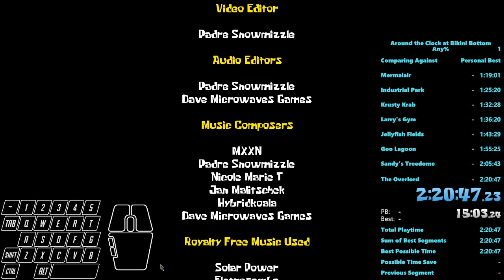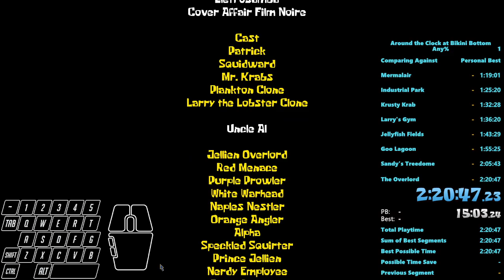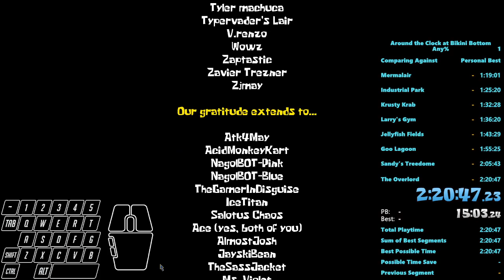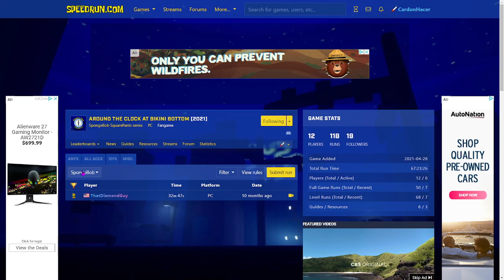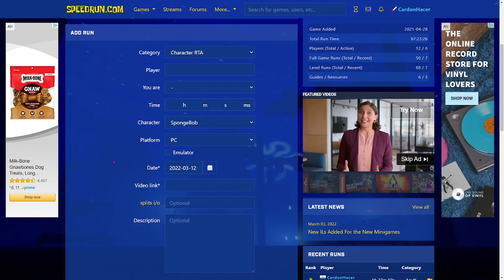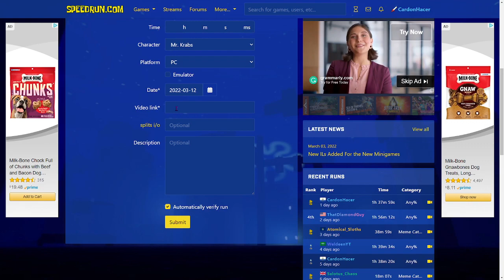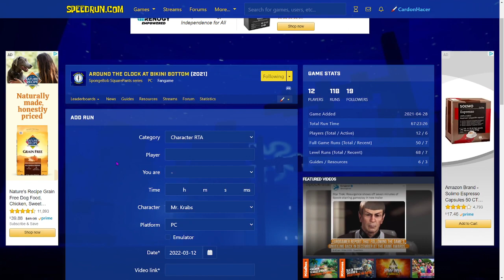Around the Clock at Bikini Bottom Any% Tutorial (Spring 2022)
Finally did that any% tutorial that I said I was gonna make like an eon ago lol. I know it's not a super grand high-budget tutorial, but I figure it's better than nothing. Everything you'd need to know in order to get a sub 2 hour time is included here, but some more advanced strats were excluded that you can find in my AtC strat playlist. Most likely, I'll make an edited/scripted version of this tutorial at some point in the future, but I feel like this should work just fine for now.

Timestamps:
0:00 Intro
1:01 Crouch Jump Tech Showcase
4:12 Run Starts + Glove World
13:34 Squidward's Monument
19:08 Patrick's Rock
28:23 3451 Anchor Way
34:10 SpongeBob's Pineapple
42:59 Tentacle Acres
51:02 Barg'N-Mart
55:41 Mrs. Puff's Boating School
1:04:46 Goofy Goobers
1:08:06 Mermalair
1:23:15 Industrial Park
1:29:33 Krusty Krab
1:36:41 Larry's Gym
1:40:33 Jellyfish Fields
1:47:42 Goo Lagoon
1:59:37 Sandy's Treedome
2:09:56 The Overlord (???: 9AM)
2:24:59 Run Ends
2:30:07 How to Submit Runs to SRC
2:33:38 Outro

Blank any% splits you can use if you don't want to make them yourself
Join the SpongeBob PC Games Server if you want to ask us questions about the run directly (there will eventually be a standalone AtC server)

Check out my Twitter to know when I go live and whenever something spicy related to AtC happens